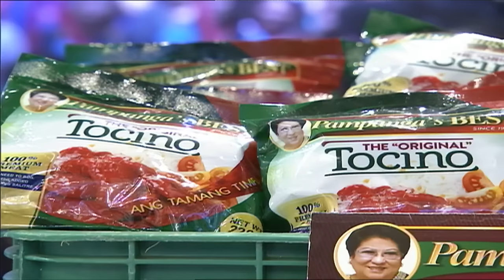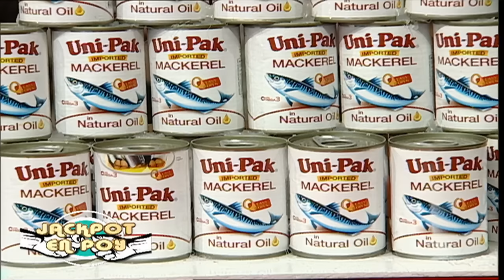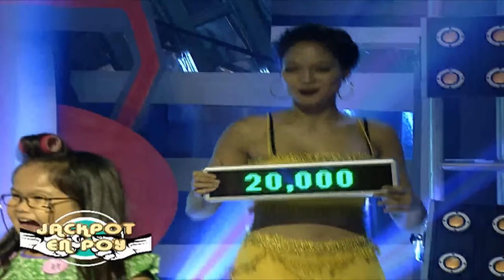Jackpot En Poy | May 20, 2017